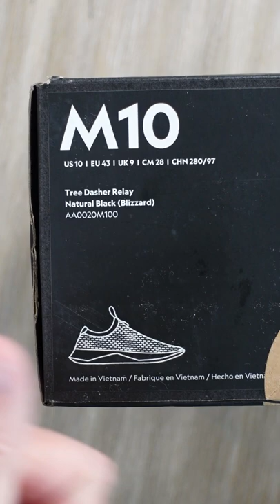Most Comfortable Walking Shoe 👟 - Allbirds Tree Dasher Relay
Goodbye Nike Hello All Birds - Allbirds Tree Dasher Relay